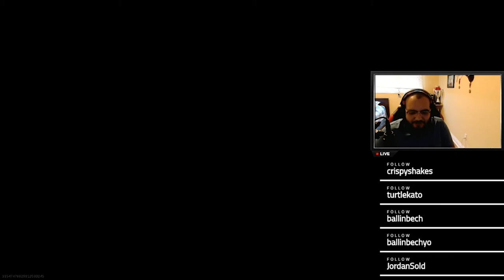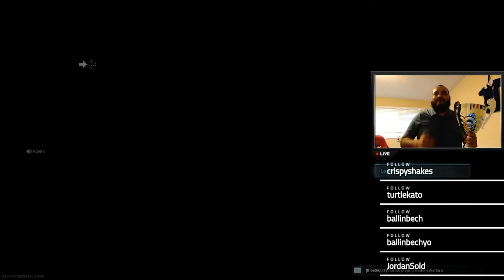Coach Houdini Ep 21: Another Stream, Another Win From Russia!!!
Watch The Coach Live on Twitch Sunday-Thursday 6:30pm EDT
Follow Coach on Twitter @ CoachHoudini
Song by Dennis Coffey -Scorpio
              Joe Esposito- You're the best around

Russia is coming along and is looking like a strong candidate to be the coach's number one pick.